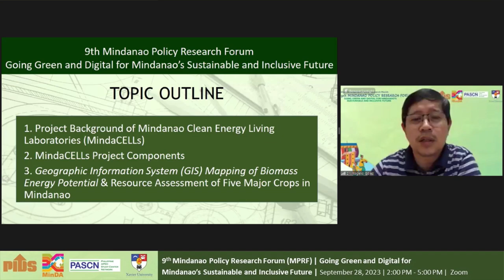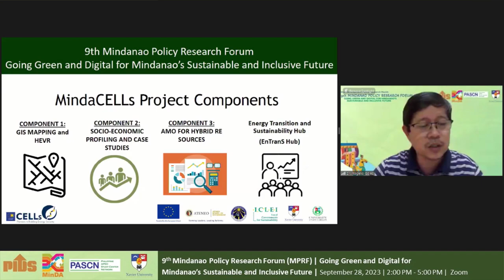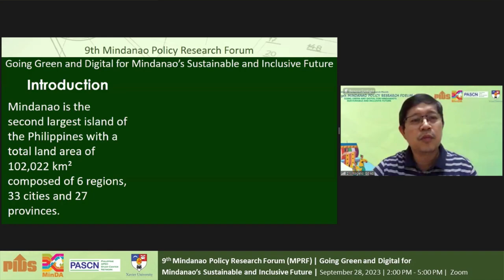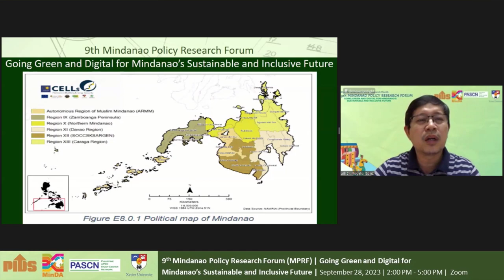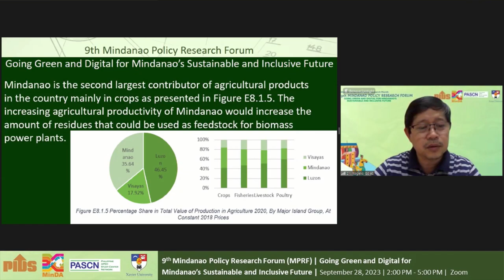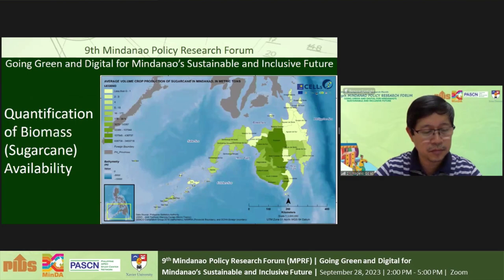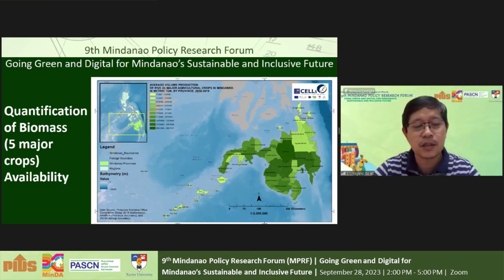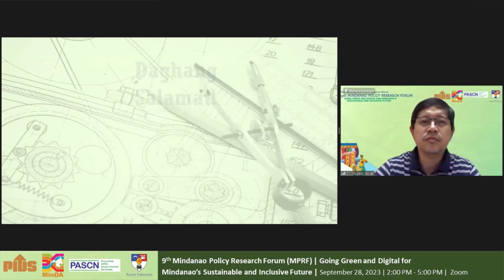Mindanao Clean Energy Living Laboratories by Dr. Rogelio Golez Jr.